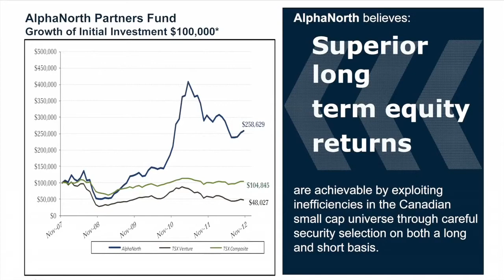Meet the Expert Steve Palmer - Dec 23, 2012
SmallCap Power Meet the Expert with Steve Palmer of AlphaNorth Asset Management. Mr. Palmer is a featured Investing 101 expert in the exclusive SmallCapPower.com series that answers the most asked smallcap and investment questions. The videos are presented in an easy to watch brief minute format.

Founded in 2007, AlphaNorth Asset Management (“AlphaNorth”) is a Toronto based investment manager. AlphaNorth believes that superior long term equity returns are achievable by exploiting inefficiencies in the Canadian small cap universe through careful security selection on both a long and short basis.

The firm combines technical analysis with both a bottom-up and top-down strategy in the selection of investments offering the best reward versus risk opportunities. AlphaNorth manages the AlphaNorth Partners Fund which is a long biased small cap focused hedge fund. The Funds objective is to achieve industry leading long term returns.

FundServ Codes: Class A: AAM100 | Class D : AAM200

Readers should conduct their own research for all information publicly available concerning the company. Prior to making any investment decision, it is recommended that readers consult and seek advice from a qualified investment advisor.

This interview may contain forward-looking statements including but not limited to comments regarding the timing and content of upcoming work programs, receipt of property titles, etc. Forward-looking statements address future events and conditions and therefore involve inherent risks and uncertainties. Actual results may differ materially from those currently anticipated in such statements. The issuer relies upon litigation protection for forward-looking statements. Investing in companies comes with uncertainties as market values can fluctuate.

AlphaNorth Asset Management (“AlphaNorth”) is the investment manager of various mutual funds and investment products (the “Funds”). Important information about the Funds, including their investment objectives and strategies, purchase options, and applicable management fees, performance fees (if any), other charges and expenses, is contained in their respective simplified prospectus or offering memorandum. Please read these documents carefully before investing. Commissions, trailing commissions, management fees, performance fees, other charges and expenses all may be associated with investing in the Funds. Unless noted otherwise, the indicated rates of return for one or more classes or series of units or shares of the Funds for periods greater than one year are based on historical annual compounded total returns and include changes in unit/share value and reinvestment of all distributions or dividends, but do not take into account sales, redemption, distribution or optional charges or income taxes payable by any security holder that would have reduced returns. Investment funds are not guaranteed, their values change frequently and past performance may not be repeated.